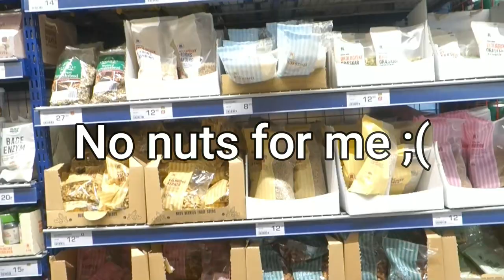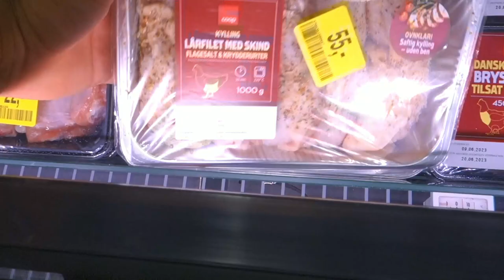Full day of eating VLOG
Want to Increase your Squat/Bench/Deadlift? I can Help you!
I offer online coaching with daily form cheks and weekly calls for just 69USD a month!